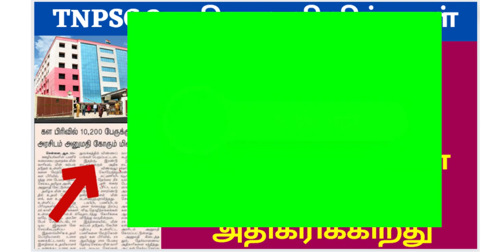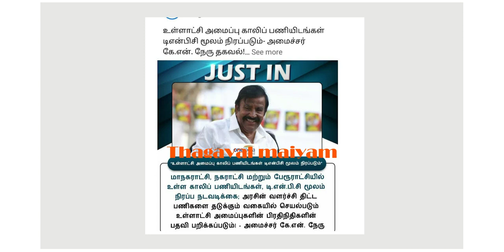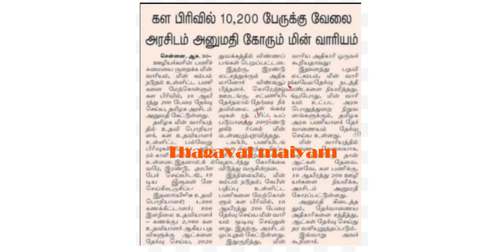TNPSC முக்கிய அறிவிப்பு | TNPSC LATEST UPDATE TODAY | 10190 Vacancies|TNEB Recruitment 2022